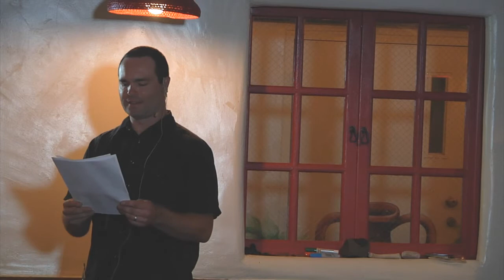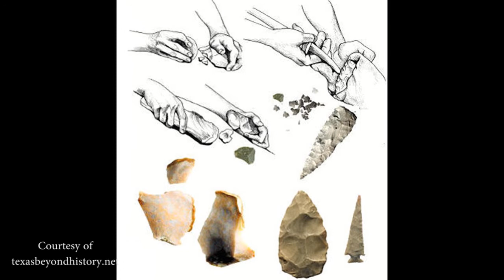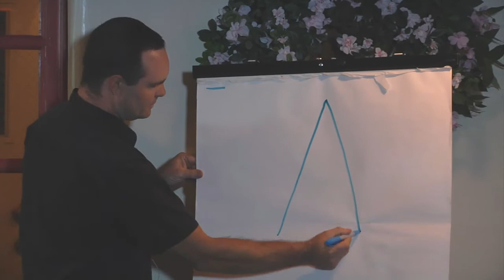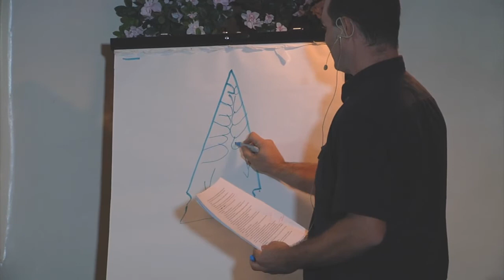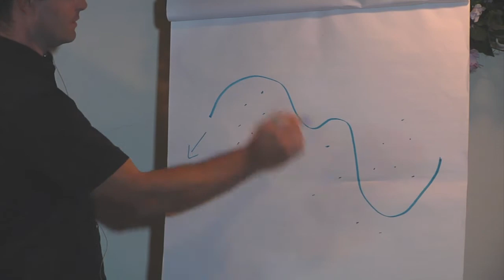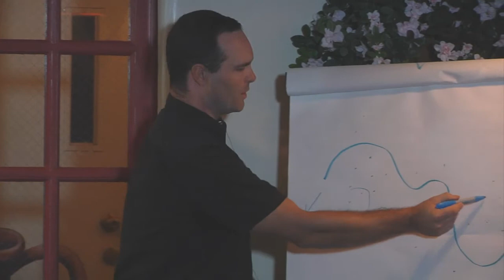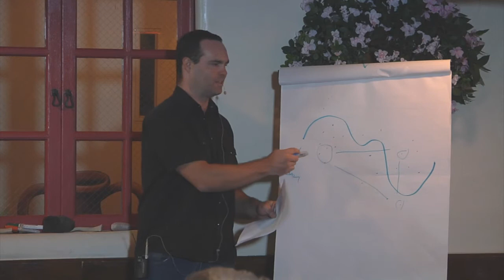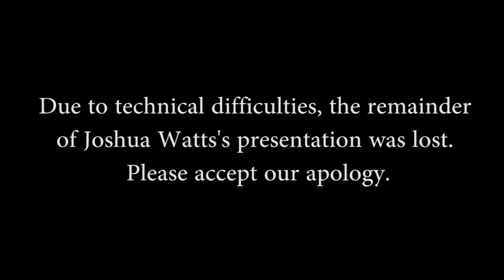Archaeology Cafe: Traces of the Individual in the Distant Past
On October 15, 2013, Joshua Watts presented "Traces of the Individual in the Distant Past: Projectile Points, Experimental Archaeology, and Ancient Craftsmen."